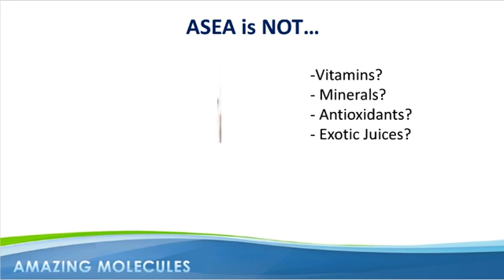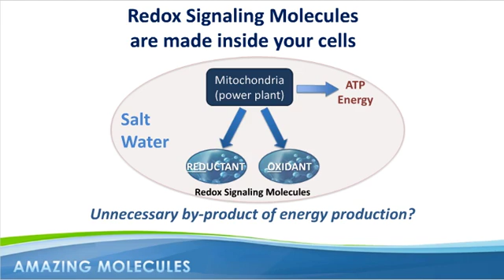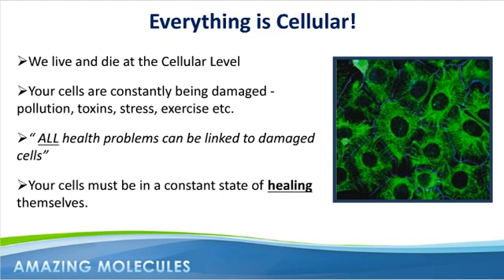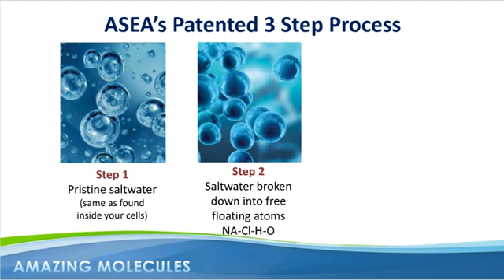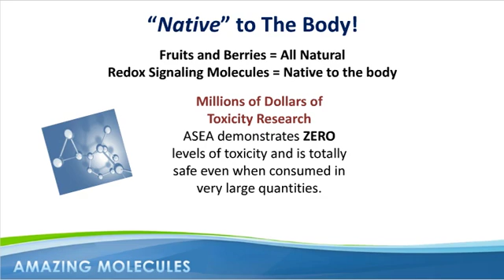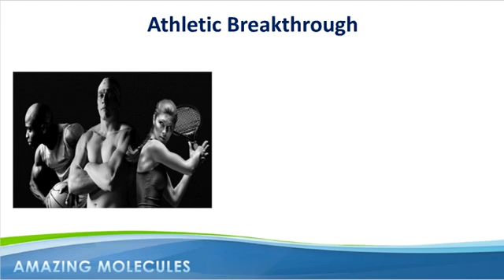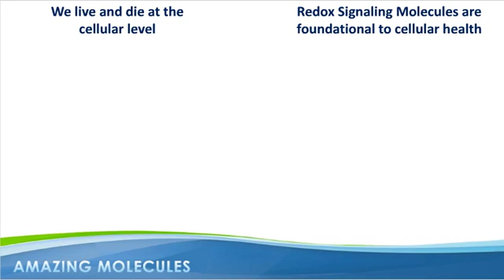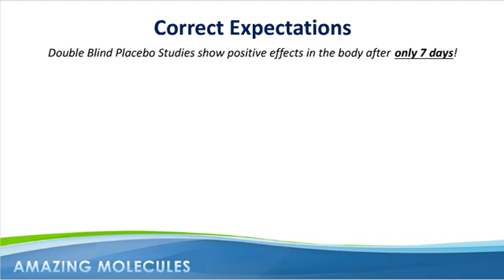Alan Noble's Asea Product Breakthrough 2014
Alan Noble's 2014 Asea Product Breakthrough video. Discover the science and power of Redox Signaling Molecules.

If you want to be a part of one of the fastest growing and most experienced Asea team, based in the UK then To discover more about these Amazing Redox Signaling Molecules.